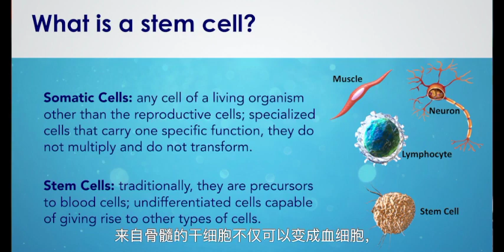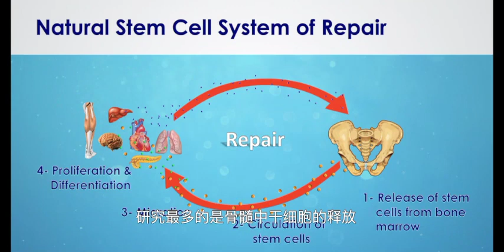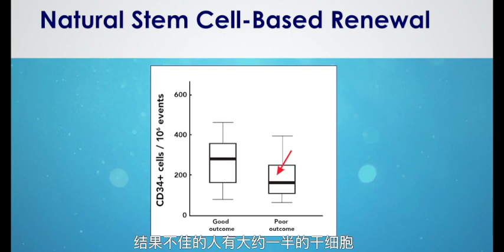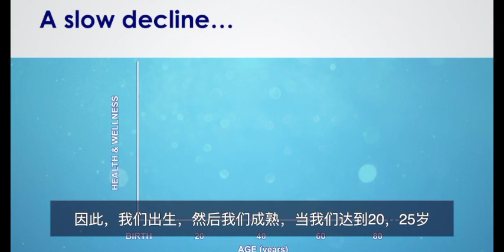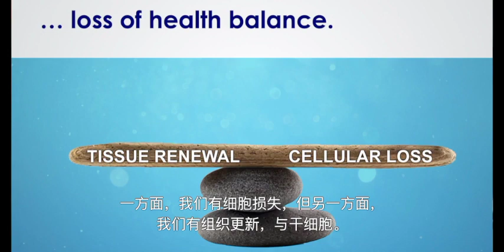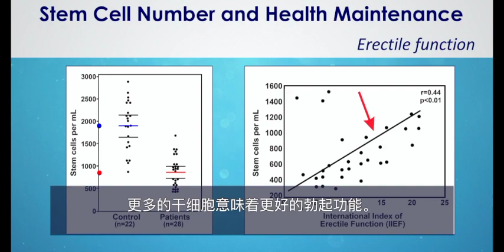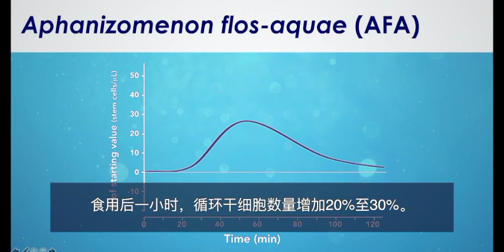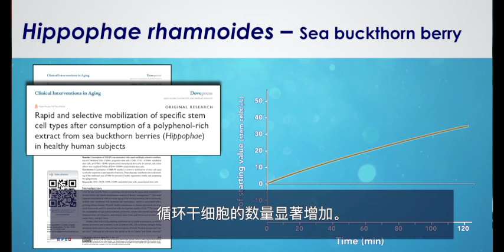Revitablu English w Chinese subtitles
Learn what Revitaablu can do for you
by Dr. Christian Drapeau